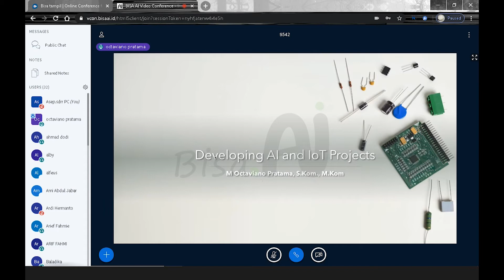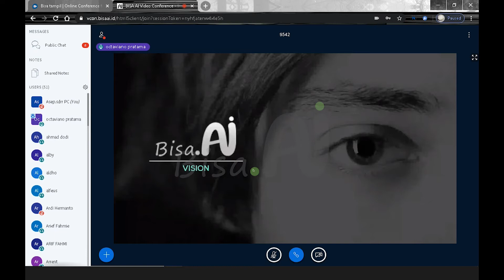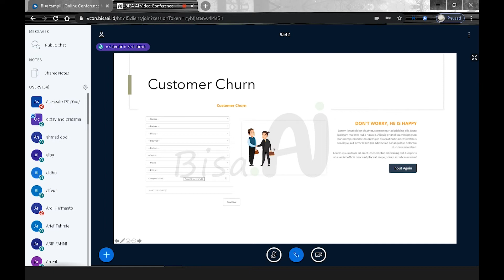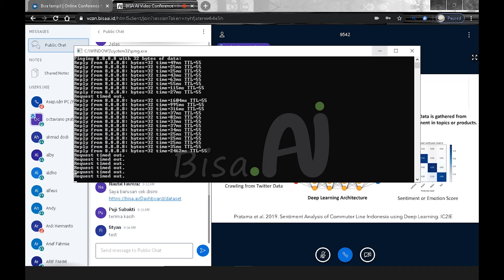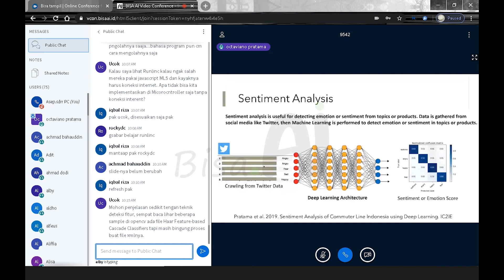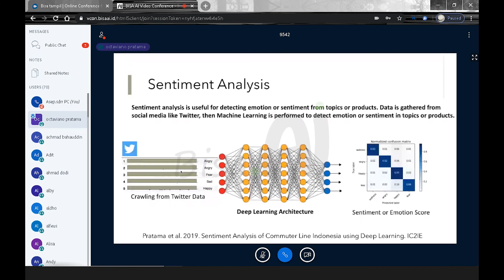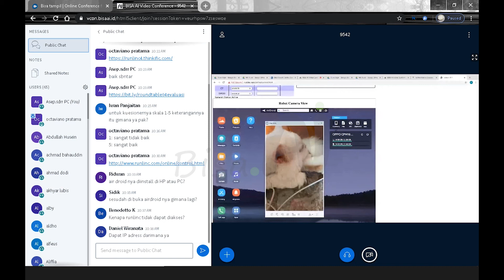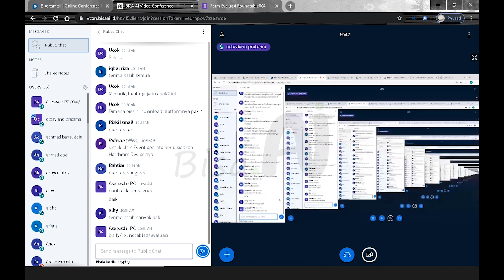Roundtable #04 Pre-Event - Membuat Solusi AI dan IoT Tanpa Basic Programming Dengan RUNLINC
Keterbatasan untuk membuat program/kode biasanya menjadi halangan untuk orang mencoba masuk ke dunia AI ataupun IoT. Di video Roundtable #04 ini kita akan dijelaskan beberapa contoh projek AI dan IoT serta alur pengembangannya.
Lalu kita juga mencoba platform RUNLINC yang bisa digunakan untuk mengembangkan program AI dan IoT dengan mudah.

Ingin belajar lebih lanjut mengenai AI? Kunjungi elearning.bisaai.id
BISA Tampil : bisa.ai/tampil
Lihat info roundtable selanjutnya di Instagram kita
Producer : Asep
Pengisi Video : Octaviano Pratama
Konsep : Ramdhani
Camera : Asep
Audio : Asep
Editor : Ichsan
and Instagram : @bisa.ai for latest info and events